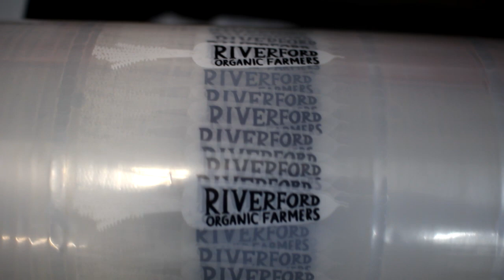Riverford Organic Farmers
We recently paid a visit to one of our business customers - Riverford Organic Farmers in Devon – to talk to them about the importance of sustainability.